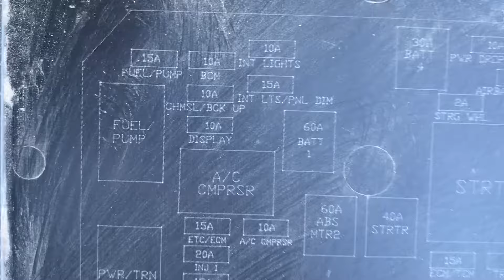Fuel Pump Relay and Fuse Chevrolet Impala 2006-20013 3.5l Location, Removal & Installation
In this video, we demonstrate the location, removal, and installation of the fuel pump relay and fuse on a 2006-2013 Chevrolet Impala with a 3.5L engine. We’ll guide you through locating the fuel pump relay and fuse, how to safely remove them, and install replacements if needed. Replacing a faulty fuel pump relay or fuse can help resolve fuel delivery issues, improve engine performance, and prevent starting problems.